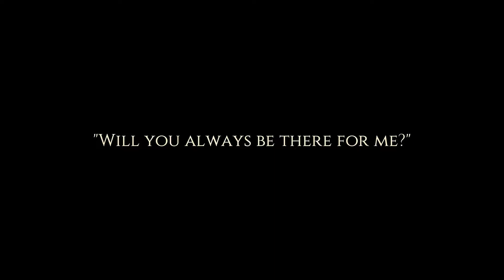Cat Quest - Episode 1: The Start of Something MEW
We begin a new adventure with our PURRfect kitten warrior, but is he strong enough for this journey?